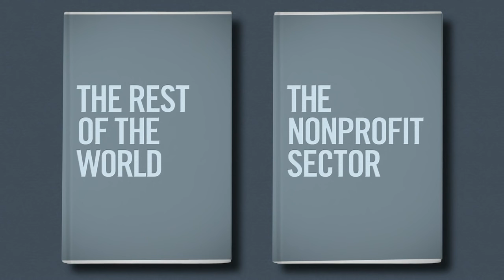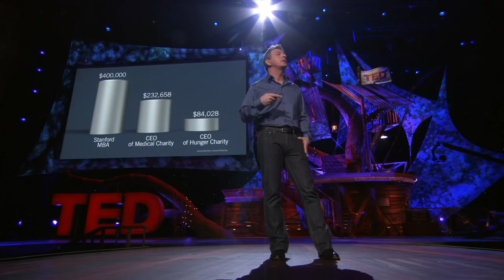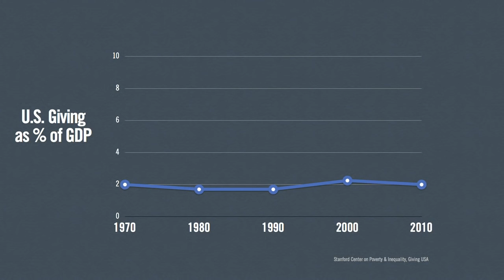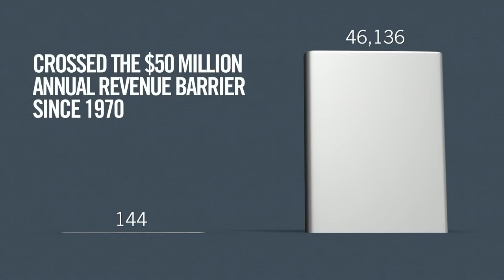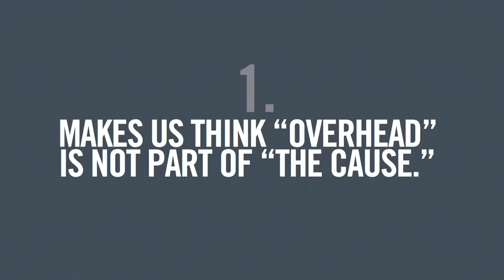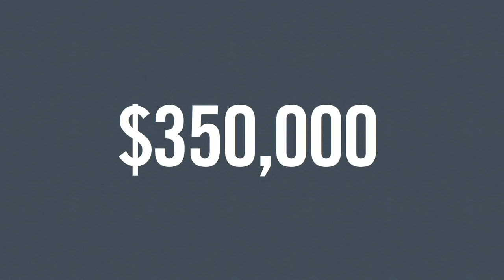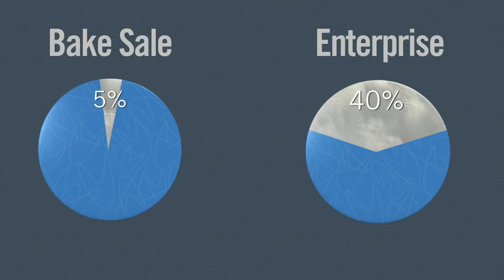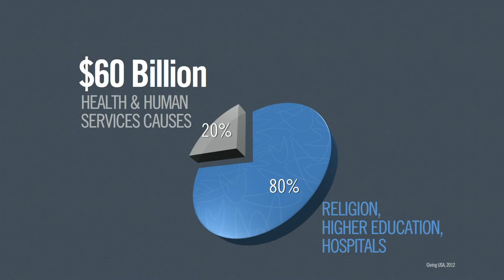Dan Pallotta - The way we think about charity is dead wrong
Double standards that drives our broken relationship to charities - Compensation, Marketing/Advertising, Permission to take Risk, Time for Impact, Profit, Overhead is bad
Too many nonprofits are rewarded for how little they spend -- not for what they get done. Instead of equating frugality with morality, we need to start rewarding charities for their big goals and big accomplishments (even if that comes with big expenses). We need to change the way we think about changing the world.